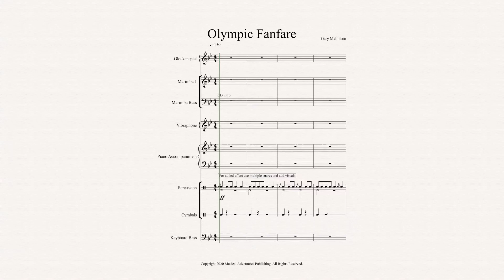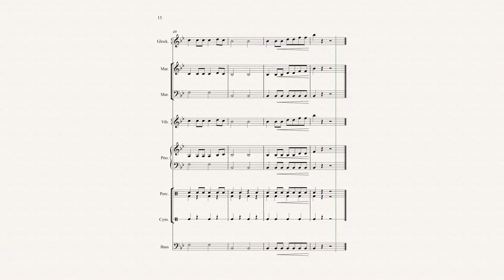Olympic Fanfare perc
This and other selections by Gary Mallinson for beginning percussion are available at J.W. Pepper.com.